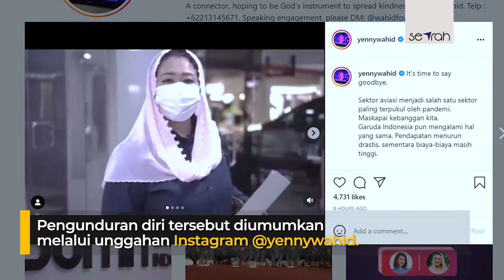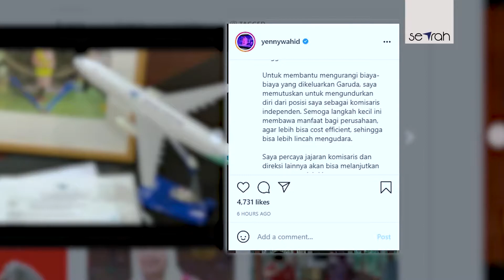BERNIAT MENGURANGI BEBAN BIAYA GARUDA INDONESIA, YENNY WAHID MUNDUR DARI JABATAN KOMISARIS